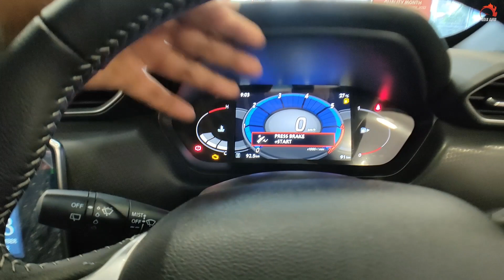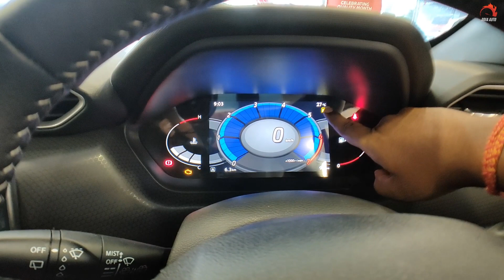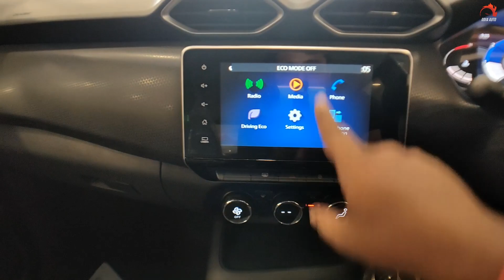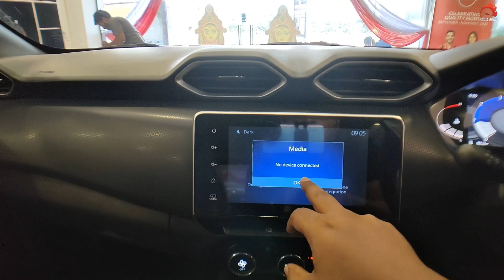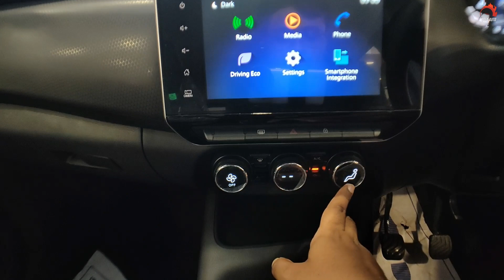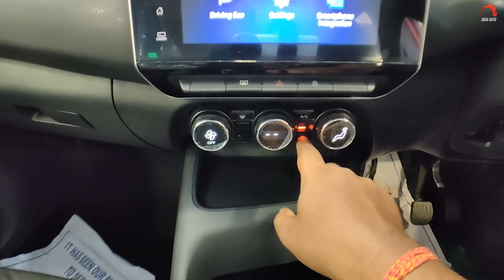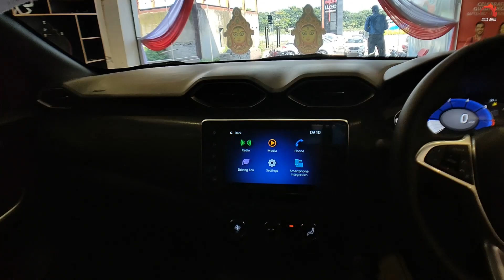ନୂଆ NISSAN MAGNITE Odia Review | 5.97ଲକ୍ଷ ରୁ SUV ର ମଜା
ନମସ୍କାର ODISHA
WELCOME TO ODIA AUTO FAMILY!
ଖାଣ୍ଟି ଓଡିଆ Automotive 24x7
NEWS⏩REVIEWS⏩CONSULTATION

NISSAN MAGNITE ଖାଣ୍ଟି ଓଡିଆ Review

0:00 Cinematic
0:15 Intro
1:44 Exterior & Boot Space
7:04 Rear Seat, space, features
9:45 Interior, Features & Safety
19:30 Engine
20:20 Price, Information and Outro